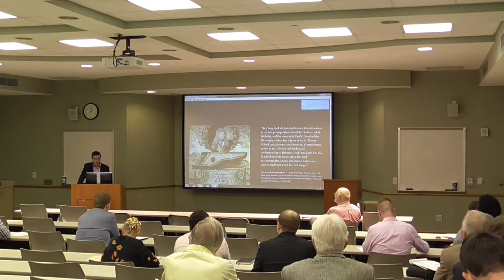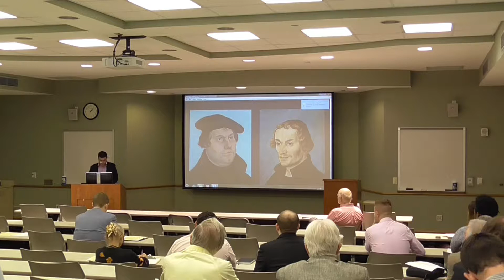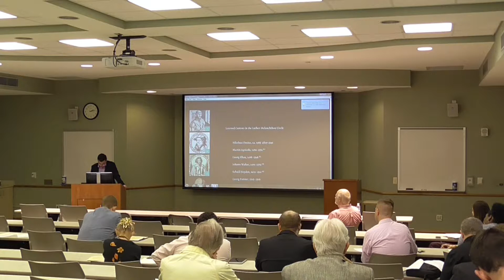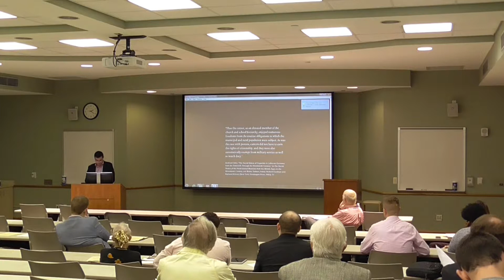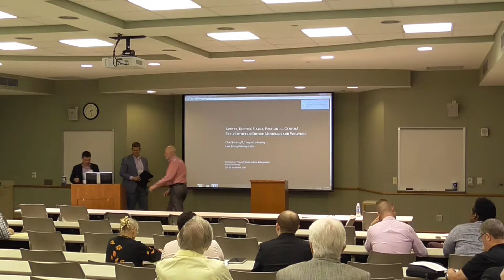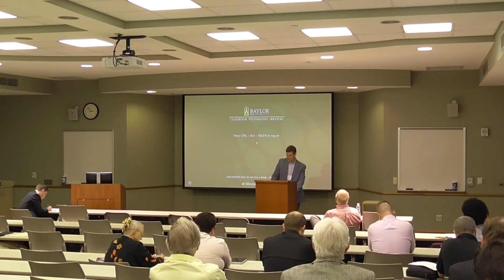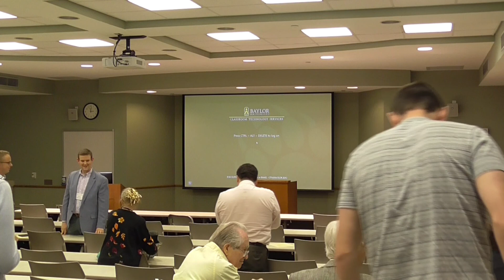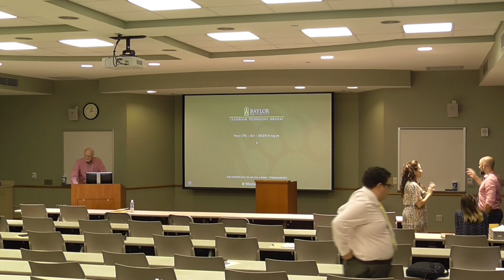2017 Colloquium: Reformation (Paper Session I by Chad Fothergill and Robert Pendergraft)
Thursday, September 28, 2017 2-3PM

Paper Session I (Room 107)

Chad Fothergill, “Lawyer, Doctor . Mayor, Poet, and . . . Cantor? Early Lutheran Church Musicians and Vocations”

Robert Pendergraft, “Preaching to the Children: Martin Luther’s Inclusivity of All Ages in Worship”